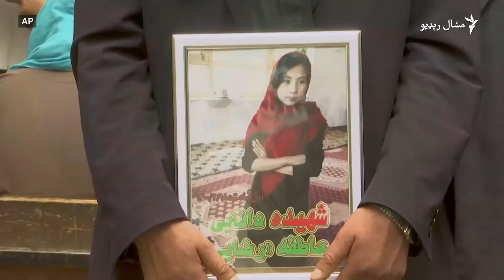د کابل جينکۍ وايي، څوک يې له زده کړو نشي منع کولی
د کابل د سیدالشهدا ښوونځي زده کوونکو هوډ ښوولی چې د مې د اتمې پر برید سربېره زده کړو ته دوام ورکوي. خو د زده کوونکو کورنۍ یې امنیت ته اندېښمنې دي. د مې پر ۱۶مه د ځینو زده کوونکو کورنیو د یوه پرېکړه لیک له لارې د ښوونځیو امنیت غوښتنه وکړه. چارواکي وايي، حکومت د ښوونځیو پر امنیتي پلان کار کوي. د مې پر اتمه په برید کې تر ۵۰ زیات کسان وژل شوي ول او تر ۱۰۰ زیات ژوبل شول. د اسوشيېټېډ پرېس اژانس ویډیويي رپورټ.